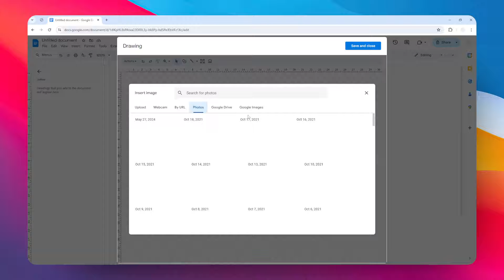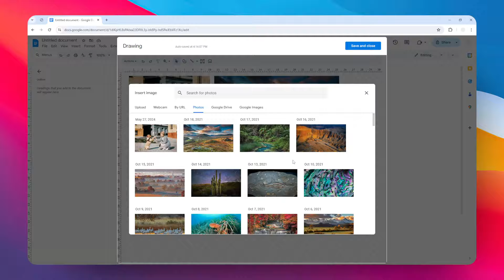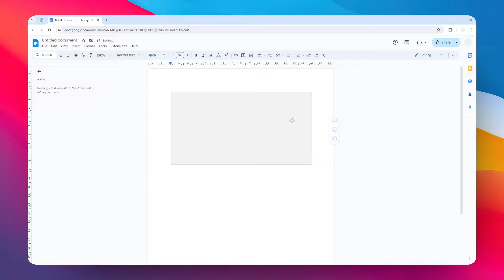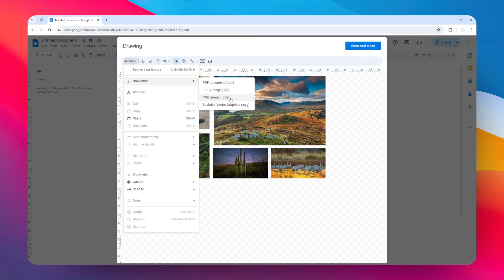How to Create a Simple Photo Collage in Google Docs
👉 Learn how to easily create a stunning photo collage in Google Docs with this step-by-step tutorial. Enhance your documents and presentations by combining multiple images into an eye-catching layout.